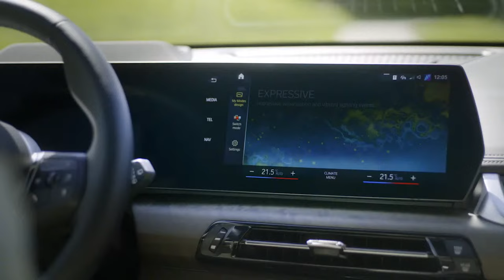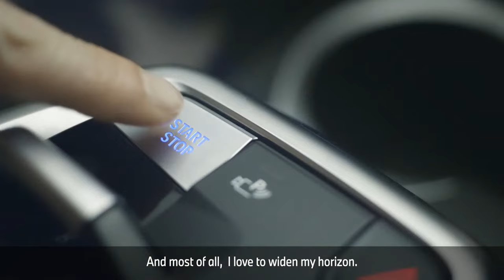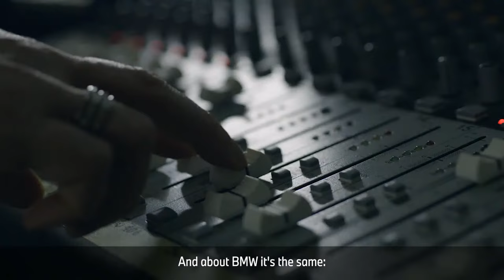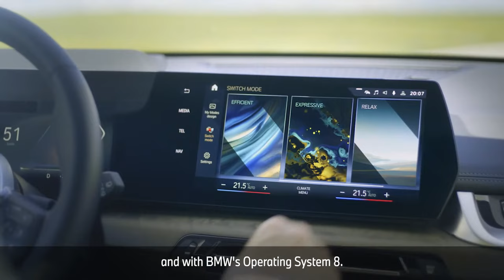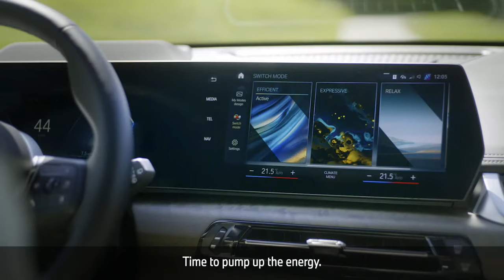World premiere of the all-electric BMW iX1 & the new BMW X1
Join us as we take an in-depth look at the all-electric iX1 and the new BMW X1 — our newest compact SAVs.